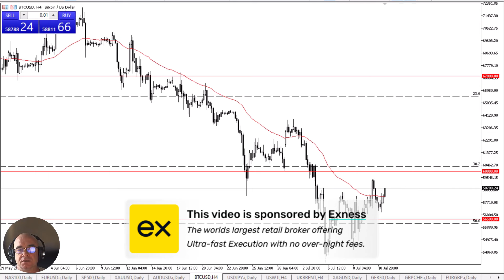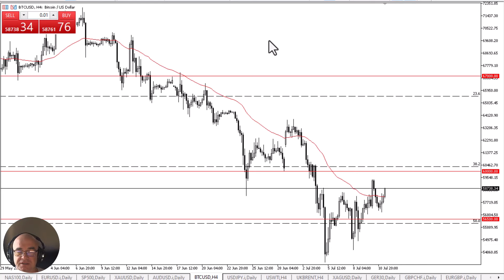Bitcoin Daily Forecast and Technical Analysis for July 11, 2024, by Chris Lewis for FX Empire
The Bitcoin market continues to see a lot of upward pressure at these low levels overall, as the market has recently been trying to recover. The $56,500 level is an epicenter of where we are trying to put a stop to all of the damage to the asset.